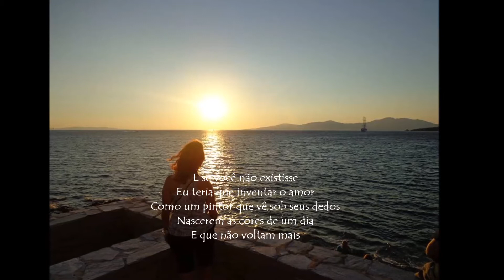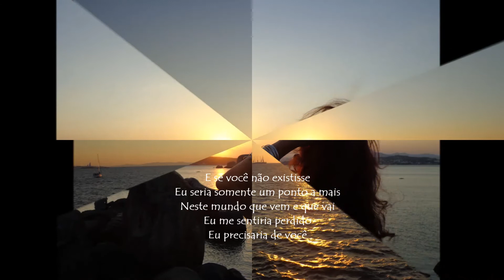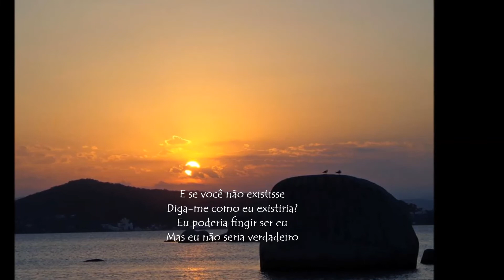"Et si tu n'existais pas "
Imagens de alguns momentos inesquecíveis...
Boa escuta!
Cida ♥♫

Images of some unforgettable moments ...
Good listening!
Cida♥♫

Joe Dassin

Dis-moi pourquoi j'existerais
Pour traîner dans un monde sans toi
Sans espoir et sans regret

J'essaierais d'inventer l'amour
Comme un peintre qui voit sous ses doigts
Naître les couleurs du jour
Et qui n'en revient pas

Dis-moi pour qui j'existerais
Des passantes endormies dans mes bras
Que je n'aimerais jamais

Je ne serais qu'un point de plus
Dans ce monde qui vient et qui va
Je me sentirais perdu
J'aurais besoin de toi

Dis-moi comment j'existerais
Je pourrais faire semblant d'être moi
Mais je ne serais pas vrai

Je crois que je l'aurais trouvé
Le secret de la vie, le pourquoi
Simplement pour te créer
Et pour te regarder

Compositeurs: Claude Lemesle / Pasquale Losito / Pierre Delanoe / Toto Cutugno / Vito Pallavicini

 Eu não gero receita com este vídeo.
Isto é puramente para entretenimento.
Cida Perão

Cida♥♫